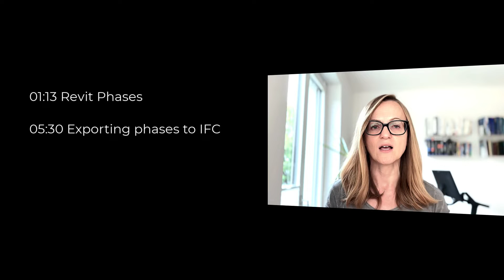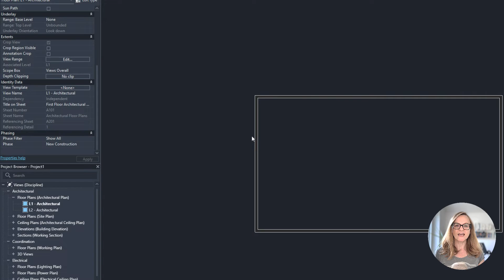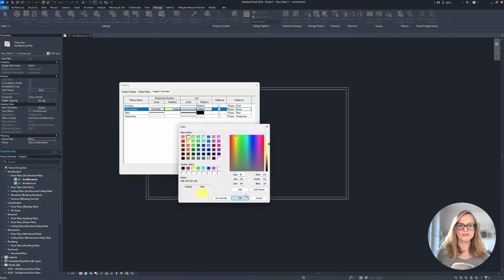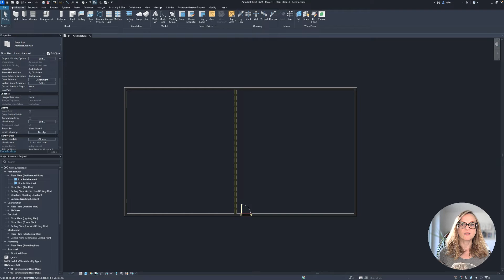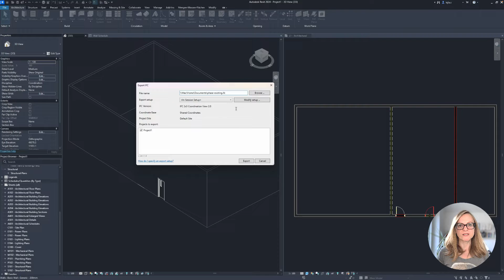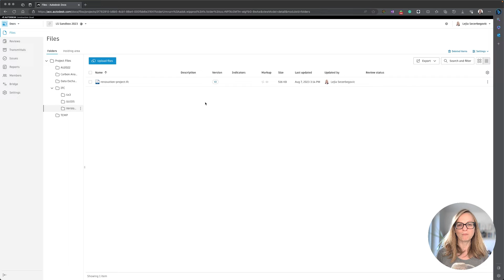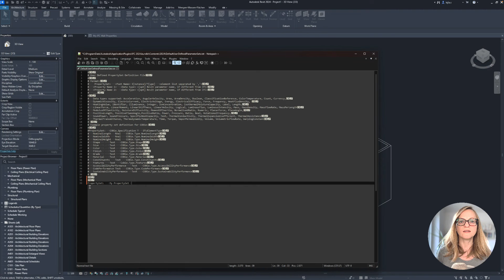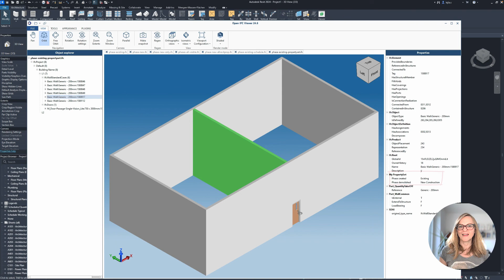Exporting Revit phases to IFC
In this video we'll discuss possible workflows around exporting Revit phases to IFC.

Timestamps:
01:13 Understanding Revit Phases
05:30 Exporting Revit phases to IFC
06:41 Visualizing demolished elements using version compare in Docs
07:25 Attaching phase information to IFC elements

Wiki OS with useful tips around openBIM, not only for Revit: ​

BIM Vision, powerful viewer, offers additional features for measurement or easy display of classifications
BIMcollab IFC Viewer, popular viewer, offers direct connection to the BIMcollab platform
FZK Viewer, a bit oldschool, not good with big models, but very accurate display of properties